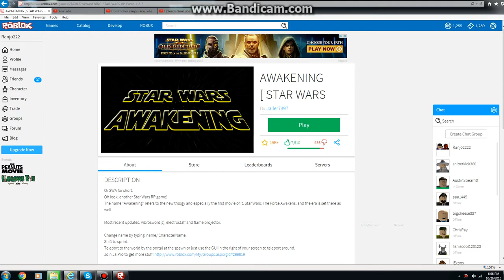Play Star Wars Awakening Today!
Well its been there, but I haven't made the video yet. But now I am making the video now. I'm a huge fan of star wars. I watched a bunch of star wars. Such as Star wars the clone wars, star wars rebels, movies, cartoons, and more. And I even play star wars games too, I play a bunch of them and more. For my guest, darther vader/Anakin skywalker has a bunch of padawans when I play the game and watched the shows.